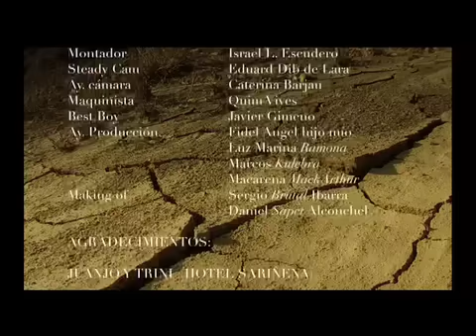Violadores del Verso - Vivir para contarlo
Videoclip de Violadores del Verso, rodado en Los Monegros y dirigido por Alberto Blanco, con una ambientación muy especial y una calidad de imagen realmente espectacular.